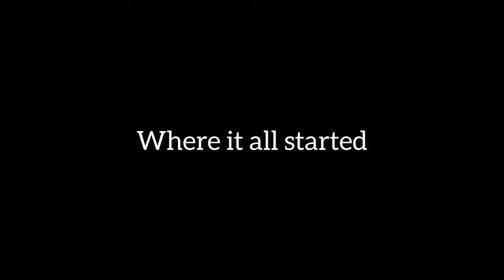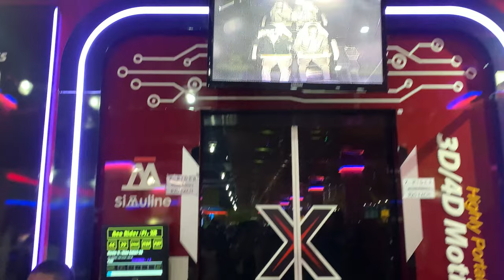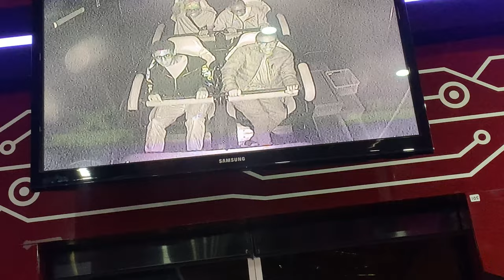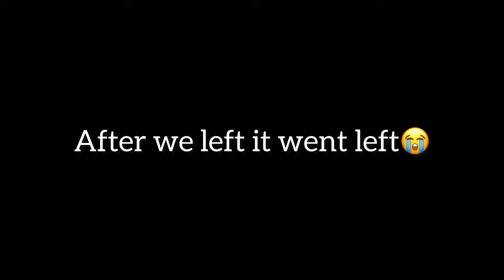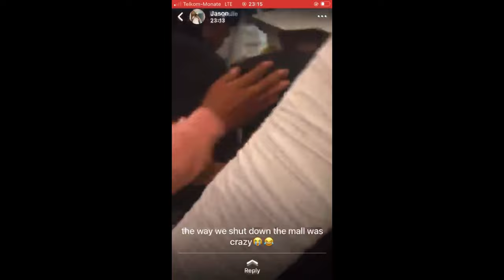Canal walk vlog(went crazy)Ep1💢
Share video ideas down below in the comments